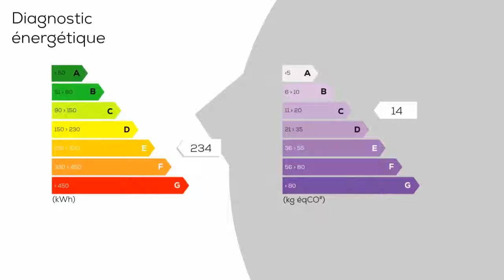A vendre - Maison/villa - VER-SUR-LAUNETTE (60950) - 5 pièces - 100m²